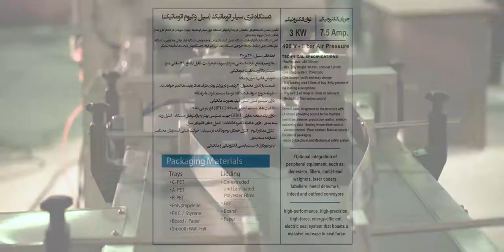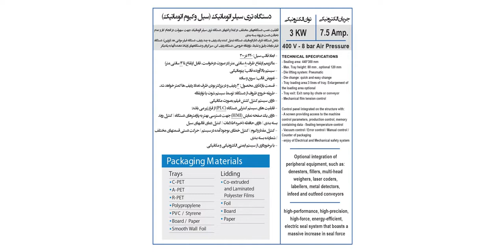Automatic Tray Sealer Packaging Machine for all of Food products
Preformed trays of almost any size or shape. They package fresh, refrigerated, frozen food products at a full range of output rates.
WAS MAP systems produce attractive, leak-proof, tamper-evident packages with greater seal integrity and extended shelf life.
They are perfect for all types of sausage, meat, poultry, seafood, prepared food and cheese packaging.
West Asia Steel Company of Iran.
Summery of West Asia Steel Company. (WAS)

WAS company is one of the leading packing machinery supplier in field of disposable plastic containers and Skin & Blister Packaging for food and pharmaceutical industry, design and manufactures packaging equipment, also providing service support in hole of the Iran and other countries about maintenance and spare parts.
WAS company, based in Iran-Qazvin and recognize a good packaging machinery supplier in the Iran offering a wide range of packing machinery solutions for plastic containers packaging, line & product handling automation.
We also offer a range of solutions in non food arenas such as medical, retail, electrical, and household among many others.
TECHNICAL SPECIFICATIONS - Sealing area: 440*300 mm - Max. Tray height: 80 mm , optional 120 mm - Die lifting system: Pneumatic - Die change: quick and easy change - Tray loading area:3 lines of tray. Enlargement of the loading area optional - Tray exit: Exit ramp by chute or conveyor - Mechanical ﬁlm tension control

Control panel integrated on the structure with: - A screen providing access to the machine control parameters, production control, memory containing data - Sealing temperature control - Vacuum control / Error control / Manual control / Counter of packaging - enjoy of Electrical and Mechanical safety system